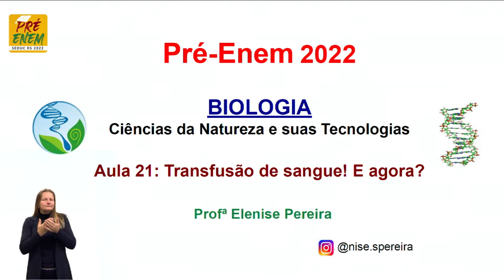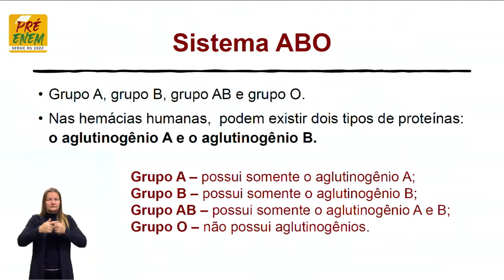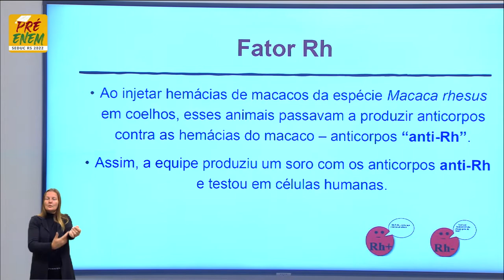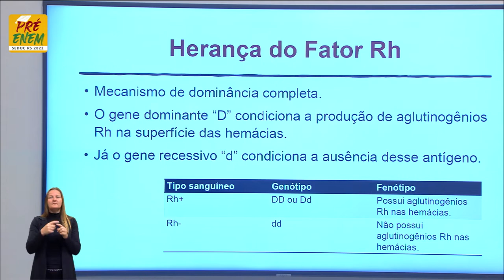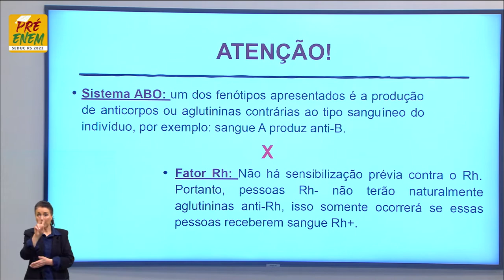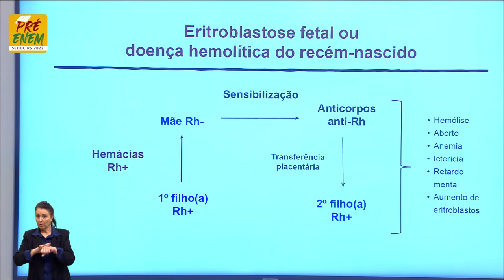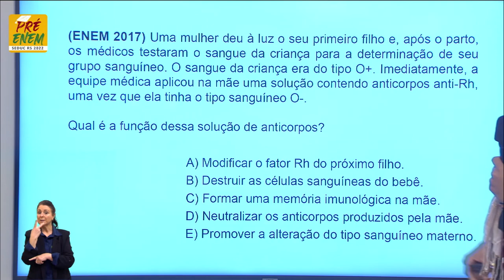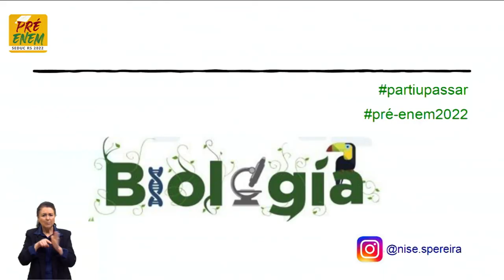Pré-Enem 2022 - Biologia - Aula 21 - 09/08/2022